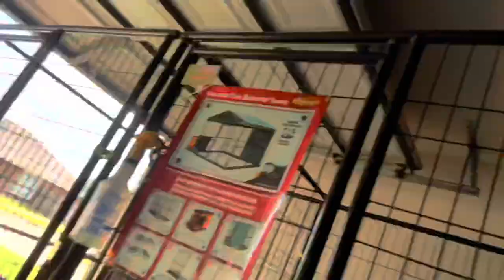Good Morning, XL Pitbulls Available 😍😍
PUPPES AVAILABLE BELOW 👇🏽👇🏽👇🏽👇🏽

Zeus x Nyla
I have 4 Lilac Tri Males for $3500.00
1 lilac Tri Female $4500

Navi X ROXIE
1 White & Brown Crypitc Merle female $6500
1 Blue fawn
1 Champagne both $3000 & both are females
1 White & Blue Male $4500
1 Chocolate Brindle $4500
1 Blue Merle Female $8,000

NBF LLC